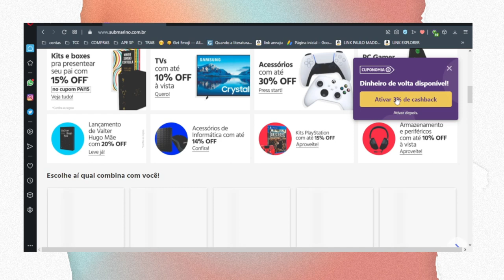conversinha sobre como ler mais, como ler mais de um livro ao mesmo tempo e etc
faça parte do grupo no telegram Ana Carú e Migxs pelo link ✨

⏱ TIMESTAMP ⏱